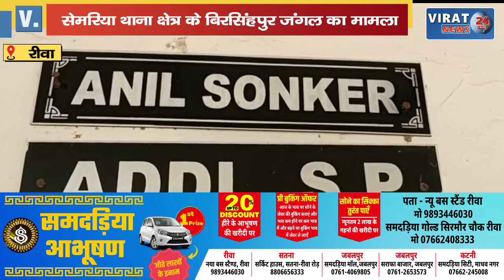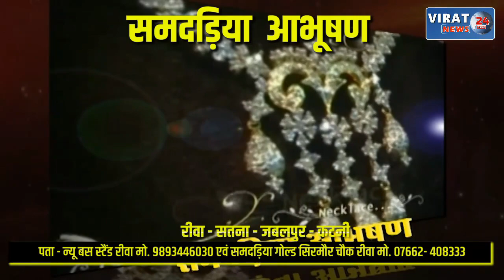🔻रीवा- धार्मिक स्थान घुमाने ले जाने के बहाने महिला के साथ जंगल में किया दुष्कर्म !